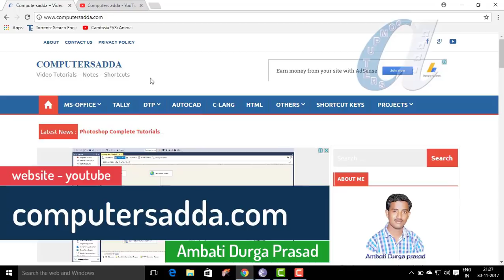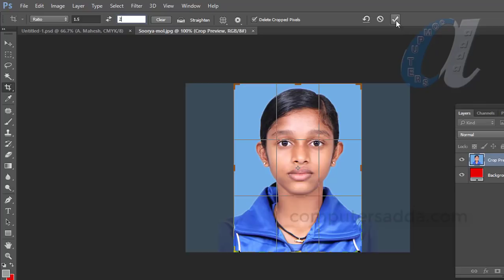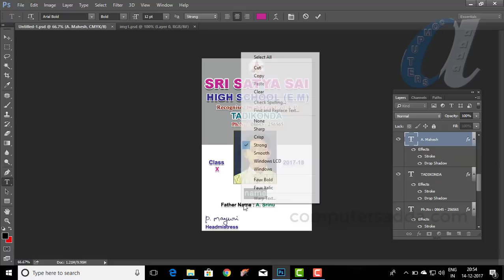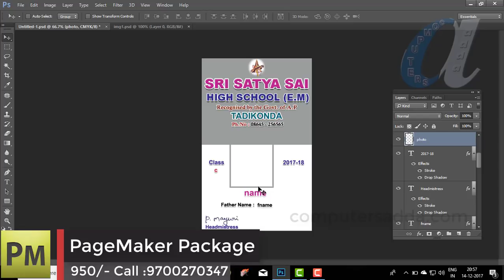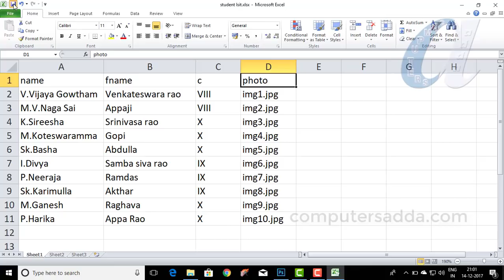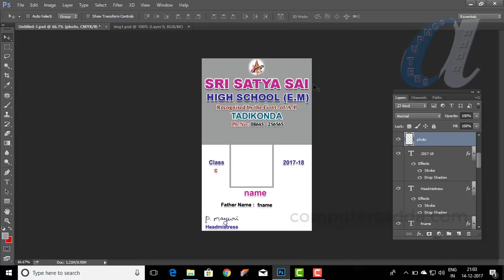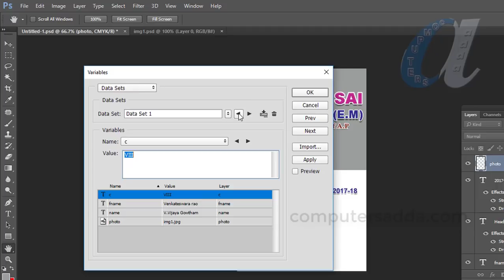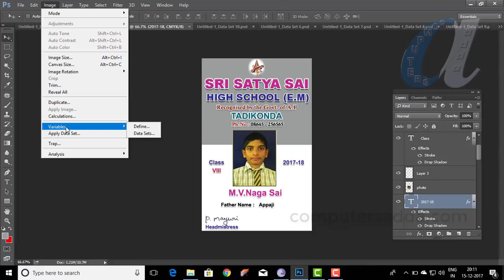How to create Multiple Student ID Cards in Photoshop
How to create Student ID CARD design in Photoshop